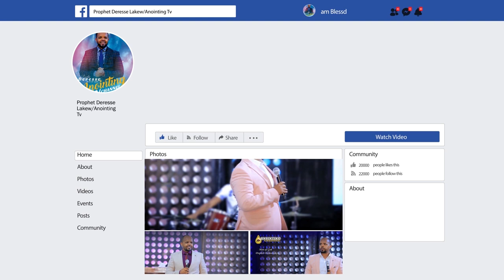አስደንጋጭ...ሰራተኛዋን በቁም ቀበሯት...||MAN OF GOD PROPHET DERESSE LAEKW